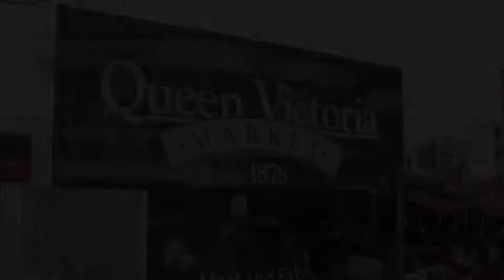Melbourne - Queen Victoria Market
Queen Victoria Market To connect the aviation community with you. Sharing the best travel sights, eats and deals from all over the world. facebook page to get the latest insights!